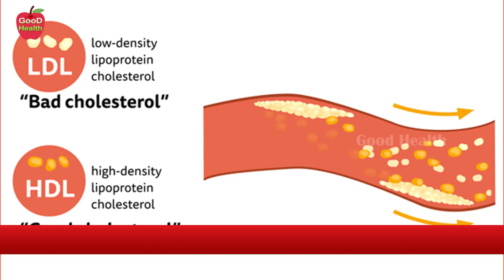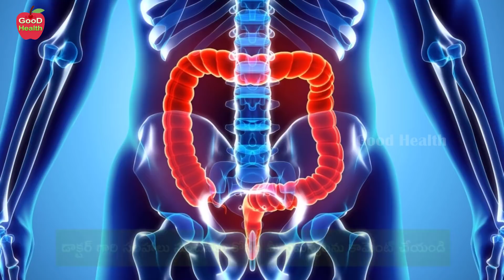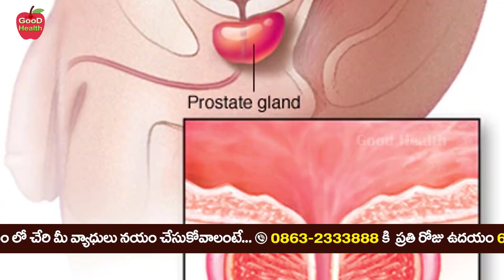ఈ లక్షణాలు ఉంటే Cancer ఉన్నట్లే ? | Benefits Of Flax Seeds | Dr Manthena Satyanarayana Raju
ఈ లక్షణాలు ఉంటే Cancer ఉన్నట్లే ? | Benefits Of Flax Seeds | Dr Manthena Satyanarayana Raju | GOOD HEALTH